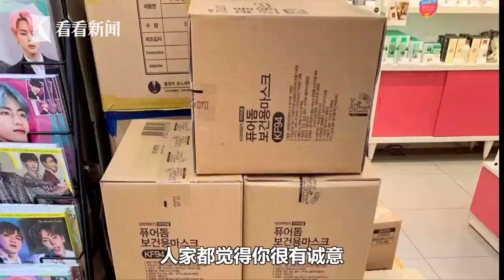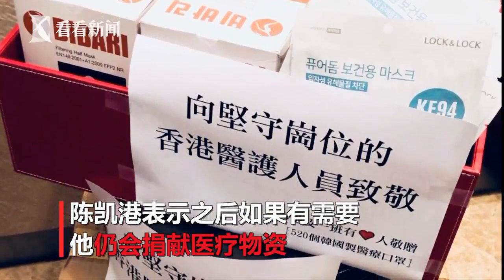捐口罩被抨击 海港Sir首度回应：始于生日愿望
陈凯港表示，网民以为他是拿公家的，是警察部里面的口罩，因此开始质疑和抨击他。陈凯港马上告诉他们不是。陈凯港表示，最近新冠肺炎疫情受到关注，他看到相关报道，一直惦记自己该如何尽力。而捐送医疗物资的想法始于1月底他的一个生日愿望。陈凯港称，许下愿望的第二天，他的朋友就奔赴韩国四处采购，所采购的物资并没有占用香港本地的公共物质资源。随后陈凯港出示了采购口罩的视频和相关单据。他无奈地表示，他所捐献的口罩都是朋友这样“人肉“背回来的，即使采购这样艰难，他自己和家人一个也没有留下。